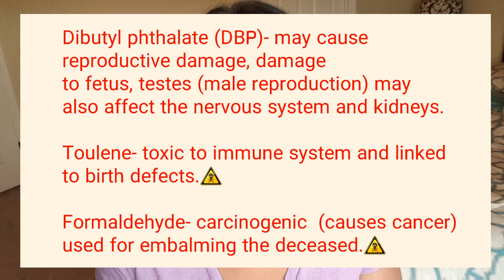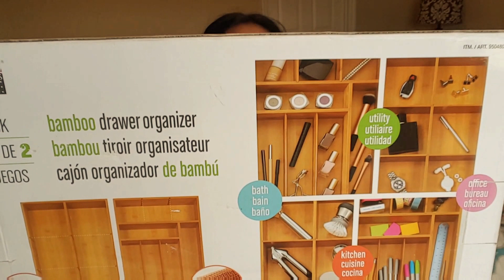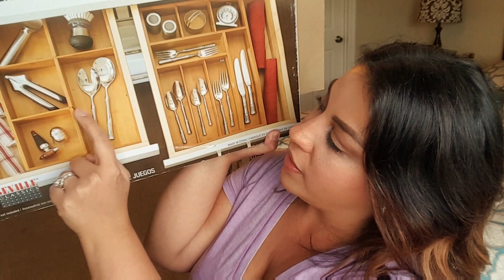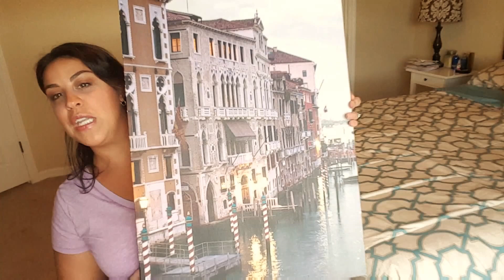Flea Market Haul July 2016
Flea Market Haul July 2016.  Hey guys I wanted to show you all the awesome bargains I bought at the Flea Market. I'm telling you guys this was better than any Dollar Tree items or Dollar tree haul.  I found some stuff for $1 and under! Anyways, I always seem to find brand new beauty products & makeup there. I found some Covergirl and Salma Hayek lipsticks, OPI nail polish in some beautiful colors, a bamboo drawer organizer that I will be using to organize my makeup. I also found two canvas artwork portraits to decorate my daughters bedroom. One canvas was Paris themed! The best bargain I got was an awesome STOK portable gas bbq grill. Watch the video to get a look at all this great stuff and find out how much I saved. I hope you enjoy and join the family.